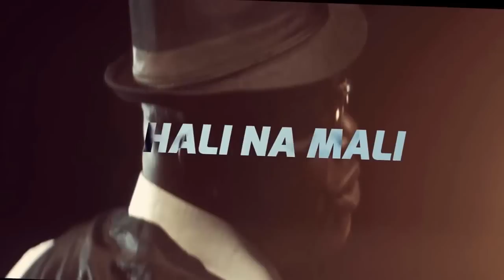Hali na Mali Kidum ft Sheila